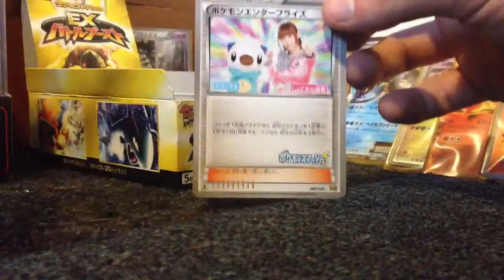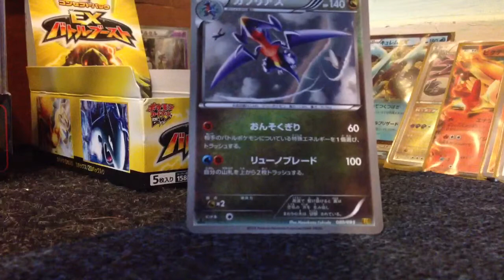30: Pokemon EX Battle Boost Unboxing (part 2 of 2) (Great Pulls!!)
I need more of this box...